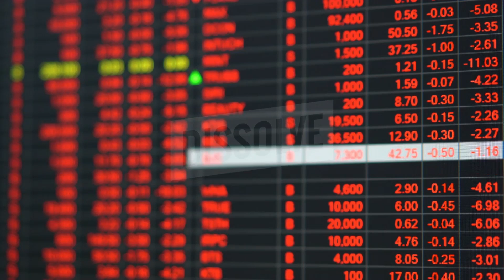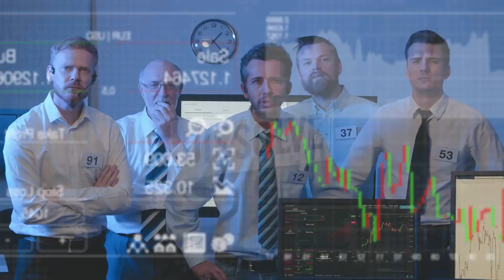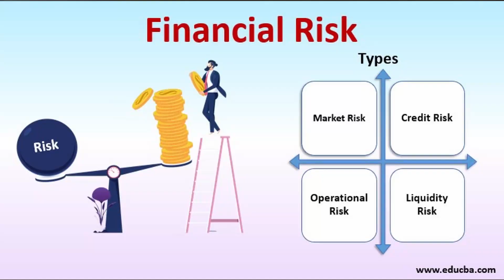Financial Risk Management Explained In 5 Minutes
Ryan O'Connell, CFA, FRM explains the Financial Risk Management profession.

Learn about:
1. The history of Financial Risk Management events and regulations
2. The degrees and certifications that financial risk managers and financial risk analysts have
3. The areas in which professionals specialize (liquidity risk, market risk, operational risk,  credit risk, and counterparty risk)